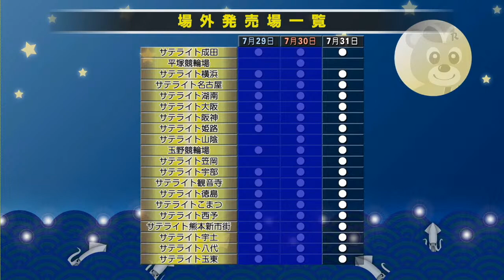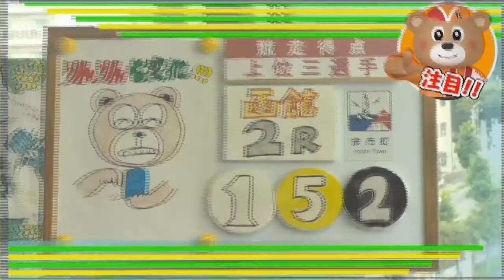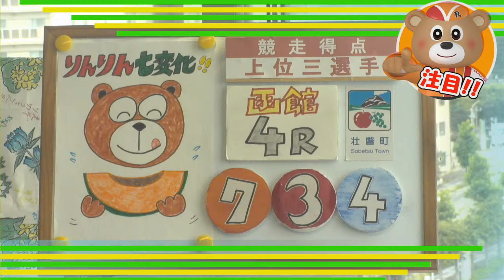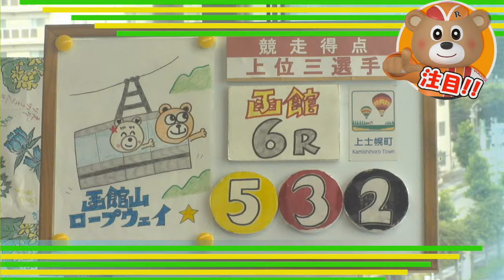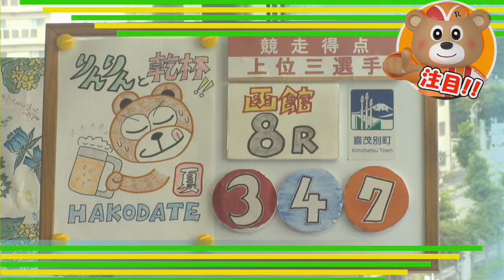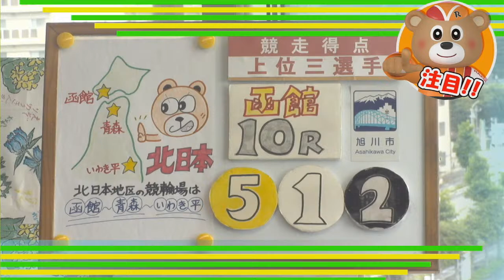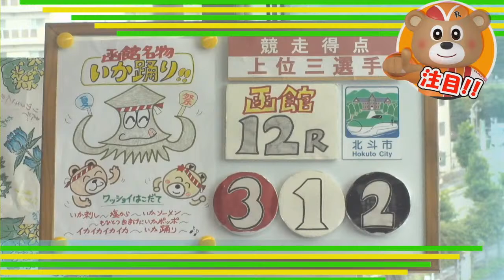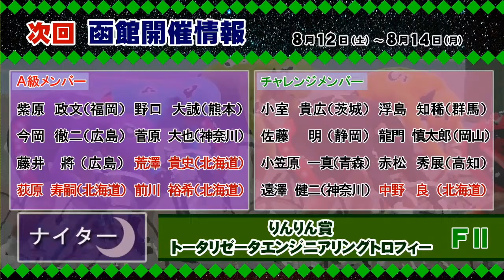(2023/07/31) モーモータクシー杯 ＆ スピードチャンネル・スカパー杯争奪戦 ３日目｜函館競輪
00:00　    配信開始
25:30  　  1R  発走
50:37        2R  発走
1:15:37     3R  発走
1:40:33     4R  発走
2:05:37     5R  発走
2:30:50     6R  発走
2:55:33     7R  発走
3:17:09 　7R(判定写真）
3:20:46     8R  発走
3:42:17     8R(審議映像)
3:45:41     9R  発走
4:07:09     9R(写真判定)
4:10:47   10R  発走
4:35:49   11R  発走
4:45:01 　Ａチ級 優勝インタビュー(篠田　幸希　選手)
5:02:11   11R(写真判定)
5:05:54   12R  発走
5:12:35   決勝考察（池田アナ ＆　藤巻氏）
5:15:16 　Ａ級 表彰式(伊藤　裕貴　選手)
5:22:50   池田アナ　コーナー

‹出走表一覧›

1R

Ａ級チ一般
 1 川西　貴之 　　 岐　阜
 2 高橋　由記 　　 群　馬
 3 清水　正人 　　 千　葉
 4 長谷川　辰徳      埼　玉
 5 臼井　昌巨 　　 愛　知
 6 清水　一博 　　 岩　手
 7 長崎　達也 　　 神奈川

2R

Ａ級チ一般
 1 亀井　雅斗 　　 群　馬
 2 柴田　昌樹 　　 愛　知
 3 角口　聖也 　　 千　葉
 4 駒井　大輔 　　 東　京
 5 葉狩　伸泰 　　 大　阪
 6 三谷　幸宏 　　 北海道
 7 鈴木　純 　　 　神奈川

3R

Ａ級チ選抜
 1 和泉田　喜一 　 千　葉
 2 小西　誠也 　　 三　重
 3 茂木　和臣 　　 埼　玉
 4 平川　公一 　　 大　阪
 5 田中　智也 　　 静　岡
 6 井上　善裕 　　 埼　玉
 7 丸山　勝也 　　 静　岡

4R

Ａ級チ選抜
 1 桂馬　将人 　　 福　島
 2 辻本　兼市 　　 兵　庫
 3 山中　貴雄 　　 愛　知
 4 齋藤　和也 　　 福　島
 5 栗原　稔貴 　　 栃　木
 6 高橋　潤 　　 　岩　手
 7 石貞　有基 　　 兵　庫

5R

Ａ級一般
 1 伊藤　一貴 　　 栃　木
 2 桜井　大地 　　 静　岡
 3 藤井　孝則 　　 兵　庫
 4 奥谷　広巳 　　 兵　庫
 5 鈴木　宏章 　　 栃　木
 6 野崎　翼 　　 　岐　阜
 7 藤原　清隆 　　 静　岡

6R

Ａ級一般
 1 大森　光明 　　 北海道
 2 小西　芳樹 　　 大　阪
 3 望月　紀男 　　 静　岡
 4 門馬　琢麿 　　 北海道
 5 岡崎　祥伍 　　 岐　阜
 6 斯波　雅貴 　　 静　岡
 7 田中　勝仁 　　 千　葉

7R

Ａ級一般
 1 黒川　渉 　　 　奈　良
 2 藤田　和彦 　　 神奈川
 3 高谷　敏史 　　 青　森
 4 乾　庄平 　　 　滋　賀
 5 渡邊　政幸 　　 埼　玉
 6 久保　将史 　　 神奈川
 7 大泉　英則 　　 宮　城

8R

Ａ級特選
 1 市村　昌樹 　　 兵　庫
 2 金子　周一郎 　 埼　玉
 3 藤根　俊貴 　　 岩　手
 4 渡辺　航平 　　 東　京
 5 谷口　友真 　　 大　阪
 6 長谷川　飛向 　 東　京
 7 坂本　拓也 　　 福　島

9R

Ａ級特選
 1 石橋　慎太郎 　 静　岡
 2 佐藤　竜太 　　 愛　知
 3 佐々木　孝司 　 青　森
 4 田中　秀治 　　 岐　阜
 5 須藤　誠 　　 　千　葉
 6 添田　龍児 　　 神奈川
 7 高橋　秀吉 　　 秋　田

10R

Ａ級特選
 1 上遠野　拓馬 　 宮　城
 2 倉野　隆太郎 　 三　重
 3 小島　雅章 　　 埼　玉
 4 山本　恵介 　　 福　島
 5 中村　敏之輔 　 北海道
 6 黒崎　直行 　　 栃　木
 7 岡田　亮太 　　 東　京

11R

Ａ級チ決勝
 1 菊地　圭 　　 　宮　城
 2 石田　典大 　　 東　京
 3 坂本　佳憲 　　 大　阪
 4 篠田　幸希 　　 群　馬
 5 斎藤　敦 　　 　大　阪
 6 白木　正彦 　　 宮　城
 7 秋葉　大輔 　　 東　京

12R

Ａ級決勝
 1 今藤　康裕 　　 岐　阜
 2 山口　多聞 　　 埼　玉
 3 伊藤　裕貴 　　 三　重
 4 寺沼　将彦 　　 東　京
 5 山信田　学 　　 埼　玉
 6 伊原　弘幸 　　 福　井
 7 長屋　秀明 　　 岐　阜

■使用BGM
フリーBGM・音源素材　MusMus